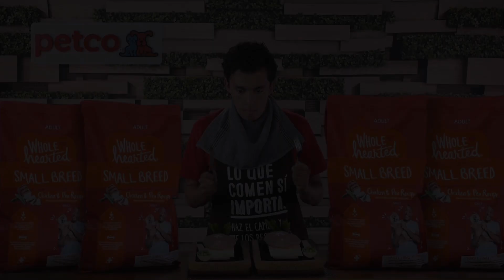WholeHearted Small Breed, para los más pequeñitos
Si tu mejor amigo es pequeñito y super consentido seguramente este alimento le encantará.